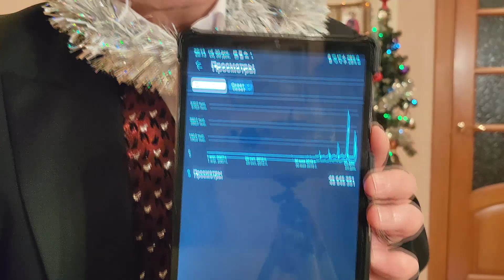Дорогим моим друзьям, от всего Сердца! Аркадий Хоралов